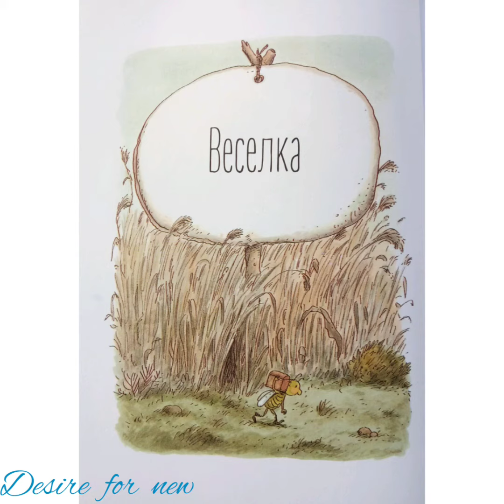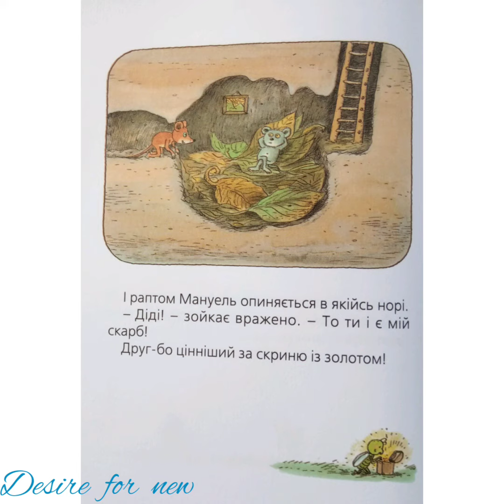Мануель і Діді * Веселка * Велика книга маленьких мишачих пригод * Ервін Мозер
Мануель і Діді
Веселка
Велика книга маленьких мишачих пригод
Ервін Мозер

Життя двох мишенят Мануеля і Діді сповнене пригод. У них друзі проявляють сво допитливість, дотепність, винахідливість та відвагу. Мануель завжди має багато ідей, а Діді готовий допомогти йому реалізувати їх.